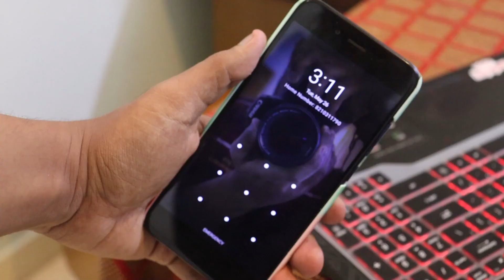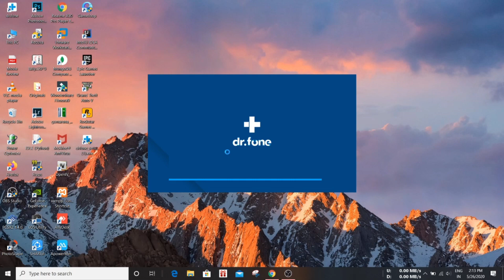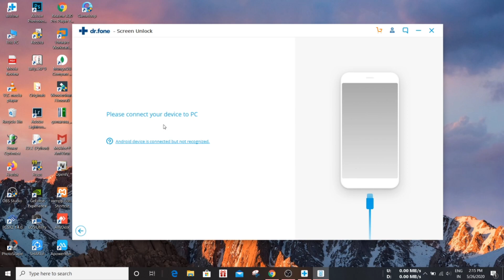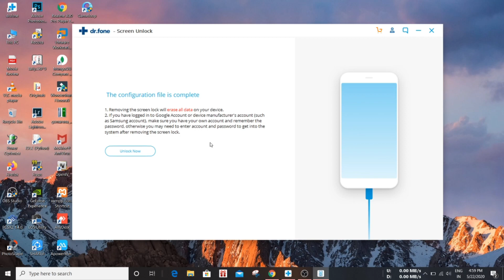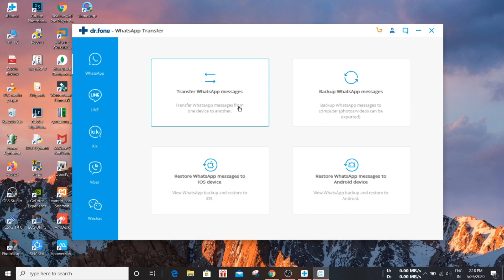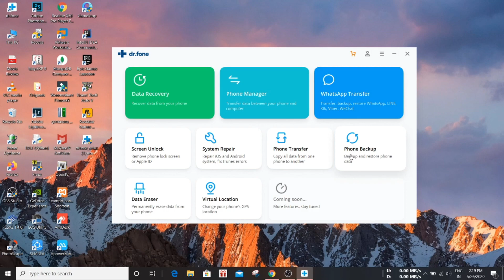How to Unlock Forget Phone Password (Android/iPhone) Within 1 Minute | In Redmi K20 Pro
Hey Viewers
Aaj ke is video me maine apko btaya hai ki kaise aap Apne Android Ya iPhone ko unlock kr skte hai bina password to video ko till the end dekhna.
Extra Best Smartphones Under 10k:
1. Vivo U10
2. Realme U1
3. Honor 8X
4. Realme 3 Pro
5. Redmi Note 8